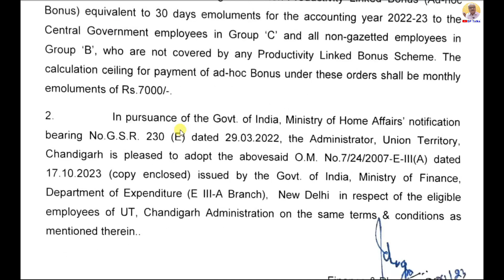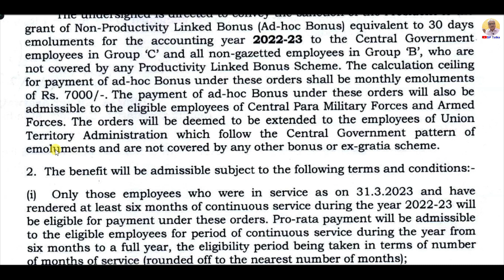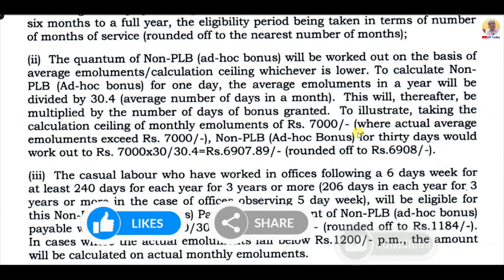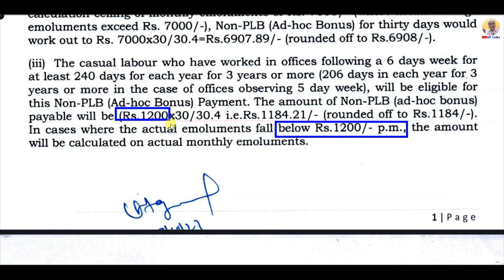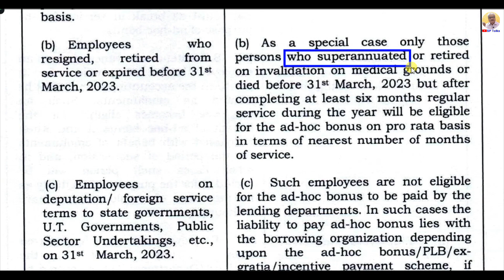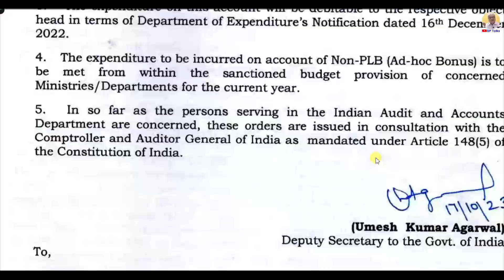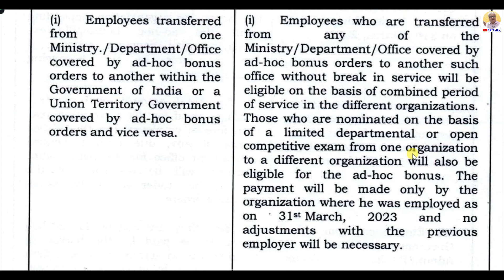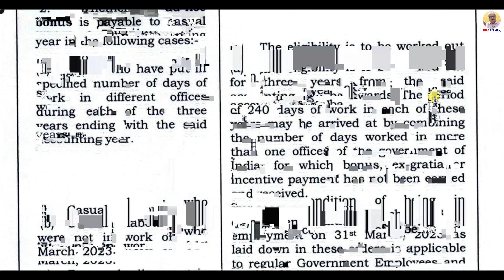Episode-137 ll Adhoc Bonus ll Employees of Central Govt. and Chandigarh Administration ll SP Talks